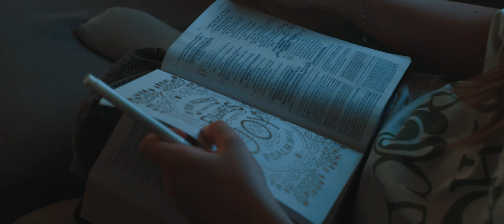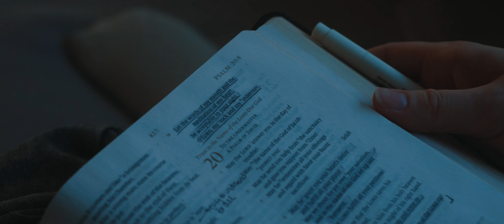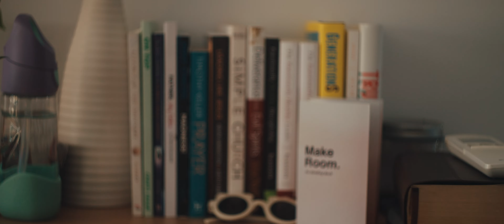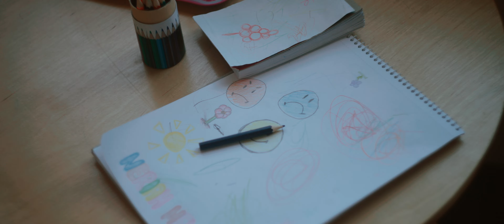My Story - Ash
“I just remember feeling numb, and empty, and void in my mind…it just felt completely useless to be alive…”

This is Ash’s story.